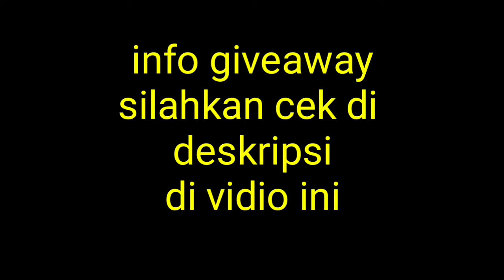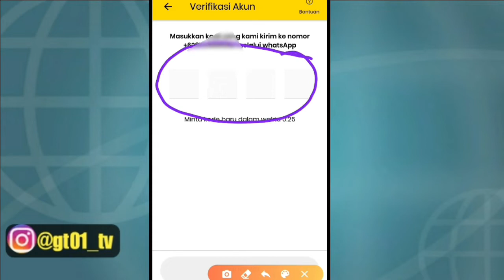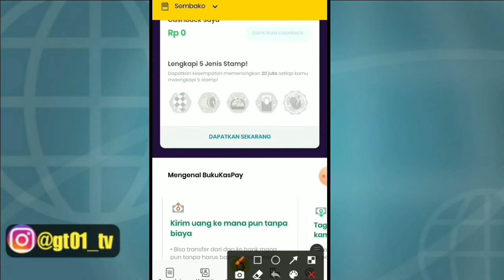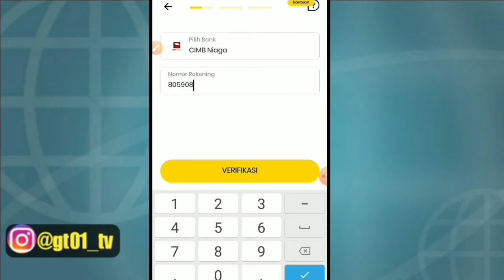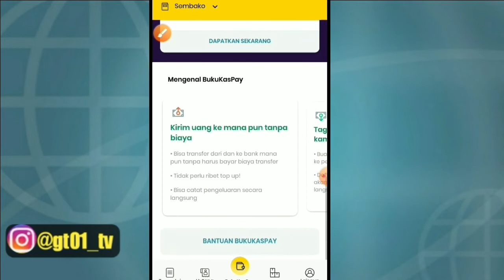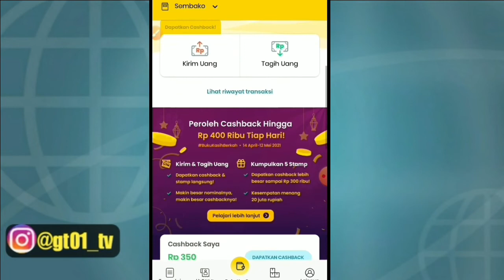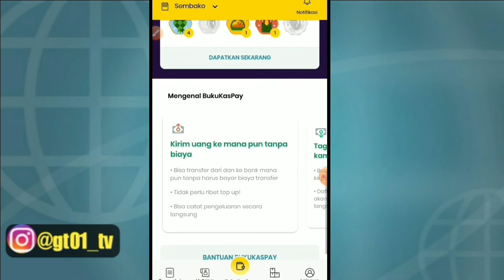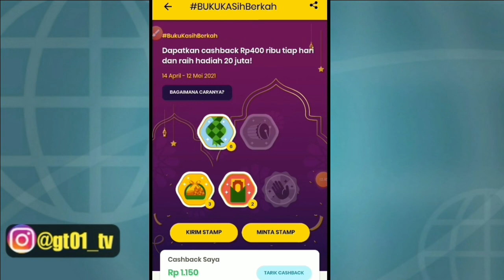Spesial Ramadhan Sehari Dibayar Rp 400.000 | apk penghasil saldo dana tercepat 2021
✅ jika vidio ini tembus 500 LIKE
✅ SUSBSCRIBE Chanel ini dan aktifin loncengnya
✅ COMEN YANG MENARIK + NOMOR HP KALIAN
Contoh :Pulsa (0-8-×-×-×-×-×-×-×)

Semoga beruntung

terimakasih